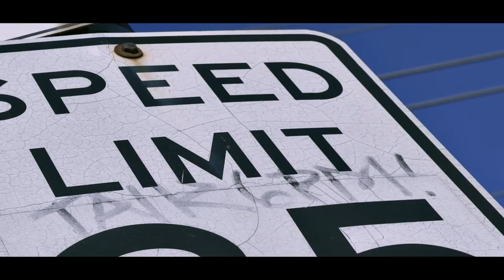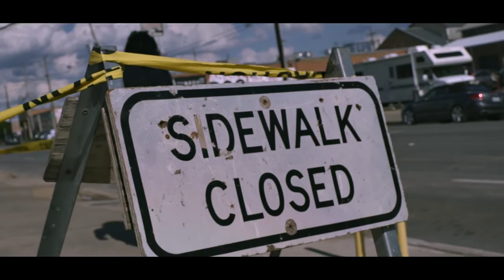A Day in Dallas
04.21.16

Thryv